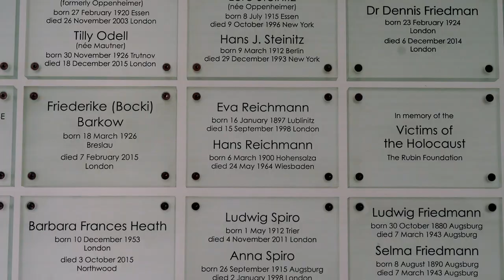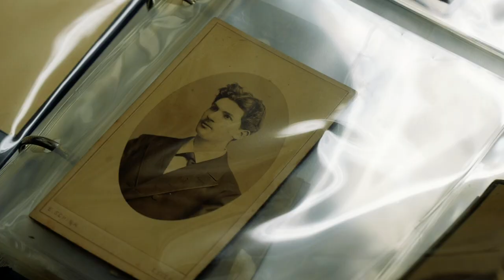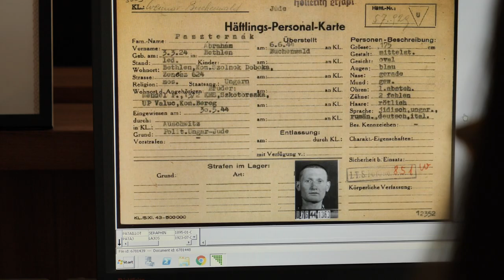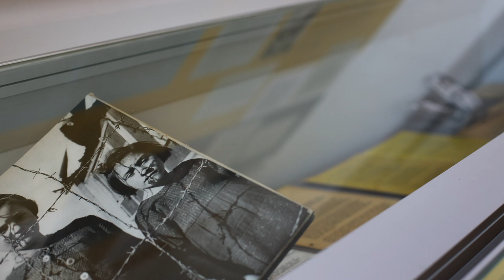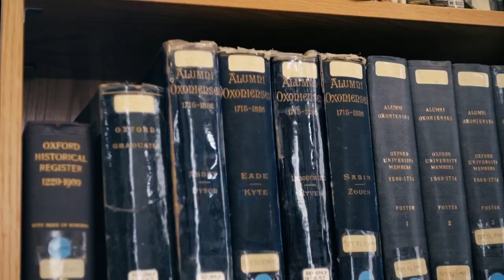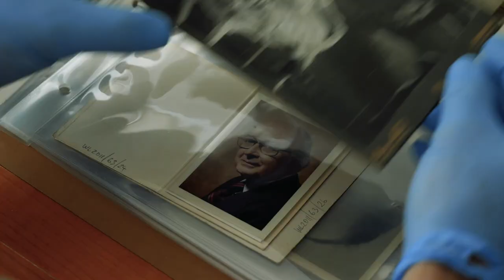The Impact of ITS Research in Britain: From Fate Unknown to Lives Remembered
We can't do our important work of reuniting families and advancing scholarship on the Holocaust without your support.

To commemorate the end of the UK's year of chairing the International Commission that oversees the work of the Arolsen Archives (formerly, the International Tracing Service), the Library produced this short film about its work with the ITS archive. We have helped hundreds of families and scholars navigate the archive's 30 million pages. The Library is the only point of access in the UK to the full digital archive.